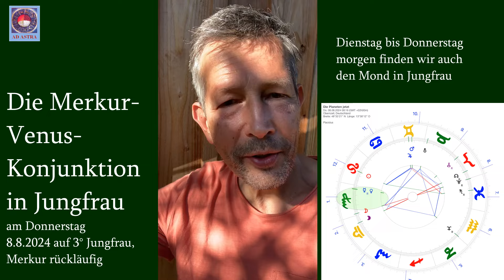Merkur/Venus-Treffen in Jungfrau am 8.8.: Klärende Kräfte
Eine Merkur-Venus-Konjunktion, die am Donnerstag morgen stattfindet, bringt uns nun in Kontakt mit Aufräumen, Klären, Sichten, Bereinigen. Gerade unsere Beziehungen werden davon erfasst, denn die Venus möchte unsere Liebesfähigkeit erhöhen. Jungfrau bezieht sich immer wieder auch auf Selbstwert und psychosomatische Prozesse, Gesundung und somit evtl. neue Heilungsideen, die sich nach dem Neumond vom vergangenen Wochenende nun entfalten können. Dabei unterstützt auch der Mond in Jungfrau von Dienstag bis Donnerstag morgen.

Dank für die Jungfrau-Graphik an Pete Linforth (via pixabay).
Klaviermusik von mir selbst improvisiert.

Martin Trosbach
Kreative Seelenarbeit Obernzell
gepr. Astrologe DAV, Heilpraktiker, Musiklehrer
Tiefenpsychologische Beratung und therapeutische Begleitung
Kontakt 08591/9389828